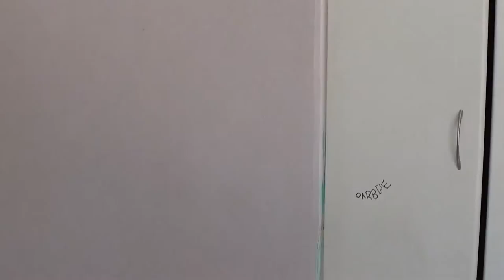3 Bedroom House for sale in Gauteng | East Rand | Boksburg | Sunward Park | 69 Spreeu R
3 Bedroom House in Sunward Park, 69 spreeu road, This beautiful home consists of 3 bedrooms, 2 bathrooms, lounge, TV room, dining, magnificent kitche